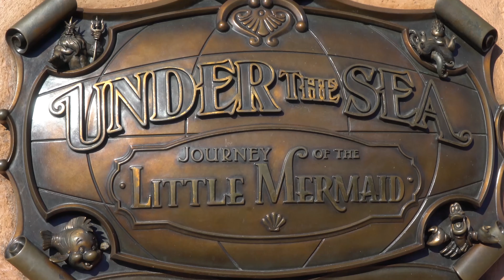Magic Kingdom Little Mermaid Ride | Under The Sea with Ariel | Disney World Rides